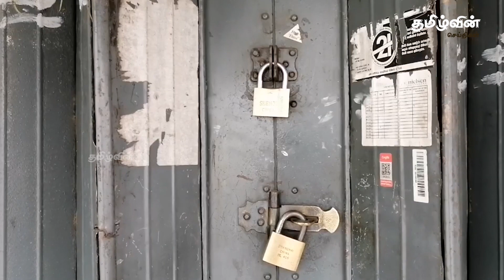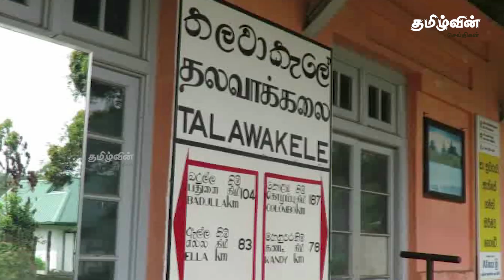மலையக நகரம் மற்றும் தோட்டப் பகுதிகளில் பொலிஸார் கடுமையான பாதுகாப்பு நடவடிக்கை வெறிச்சோடி காணப்படு